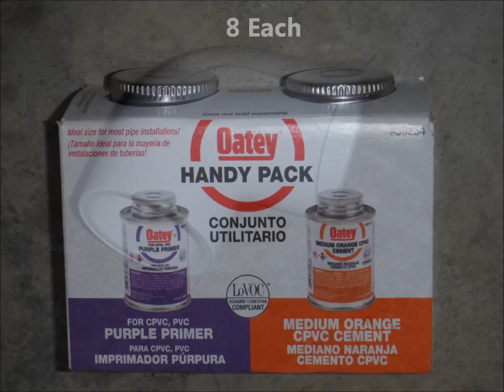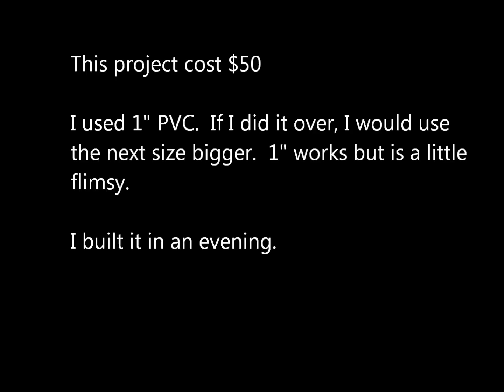Dual Kayak PVC Cart/Rack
This project was to make a movable rack to hold two kayaks and all of the associated stuff.  I made it from PVC in an evening.  It cost about $50.